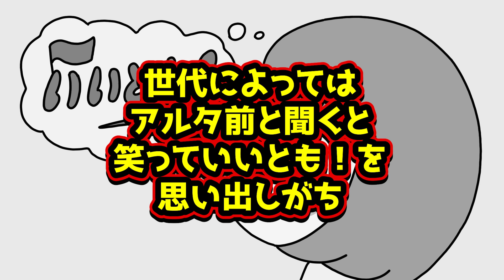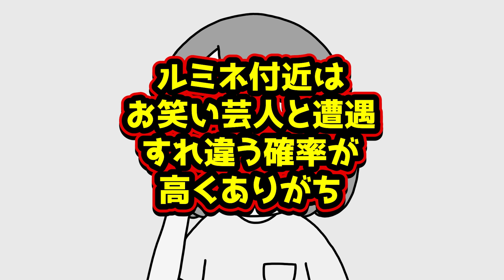新宿あるあるwww【アニメ】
アリガチズムLINEスタンプ大好評販売中！
▼ガチコスタンプはこちら▼